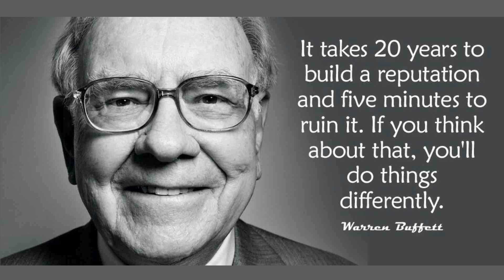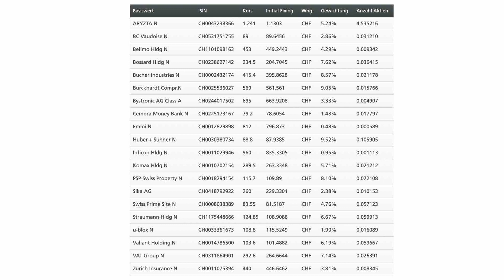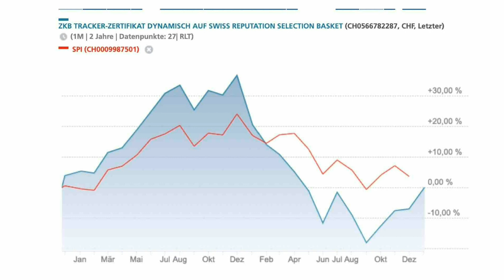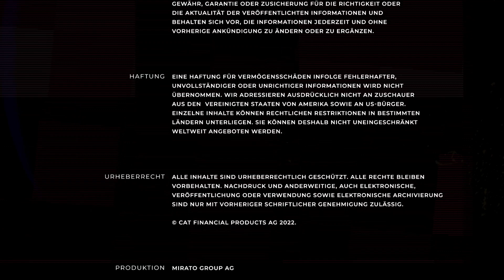Reputation treibt Aktienkurse: Auf die Top-20 setzen! (mit Eva Fasel)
Die meisten Studien belegen einen positiven Zusammenhang zwischen der Reputation von Unternehmen und dem finanziellen Erfolg. Aber spiegelt sich die positive Reputation auch im Aktienkurs wider und können Anleger damit eine Outperformance generieren? Darüber spreche ich mit Eva Fasel von der Brevalia AG, einer unabhängigen Finanzboutique aus Zürich, die eine Anlagelösung geschaffen haben, mit der Anleger einfach und breit diversifiziert in die Top-20 Aktien des Schweizer Marktes nach Reputation investieren können. Wer mehr darüber wissen möchte, wird hier fündig

▬▬▬▬▬▬ Finde uns um Web...

▬▬▬▬▬▬ Wer ist Roman Przibylla?
Ich bin Roman und war in den vergangenen 15 Jahren bei grossen Unternehmen wie der
Deutsche Bank, HSBC, Commerzbank, Vontobel und Co. im Finanzbereich tätig. Auf diesem Kanal nehme ich dich nun mit auf eine neue Reise: Aus dem ersten Live-Stream Studio vom Finanzplatz Zürich schaue ich gemeinsam mit euch auf die Entwicklung von Indizes, Aktien, Bonds, Gold, Rohstoffe und Crypto und spreche mit Experten aus Wirtschaft und Wissenschaft.
Es geht also immer um die eine entscheidende Frage: What's Next? Denn an der Börse wird die Zukunft gehandelt.

00:00 Intro
00:30 Das Dogs of the Dow Prinzip
02:00 Die Out-Performance im Chart
03:10 Das sind die Aktien
04:45 Schlusswort